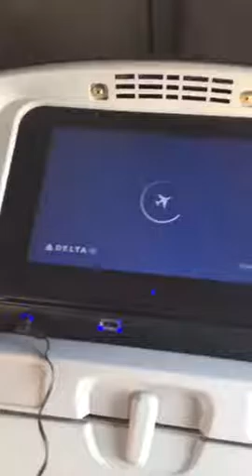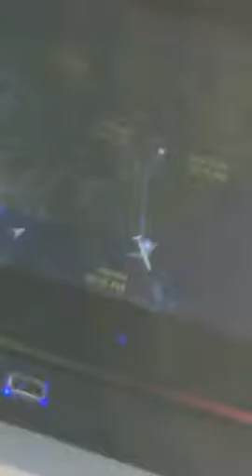We flew to Florida